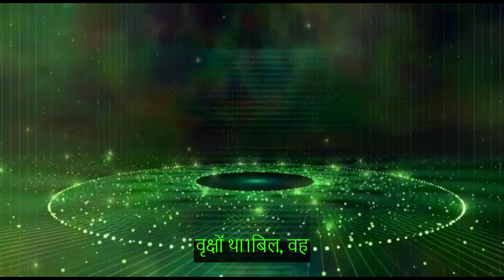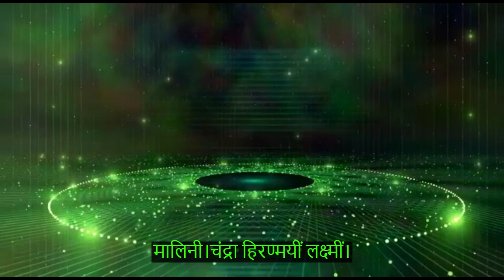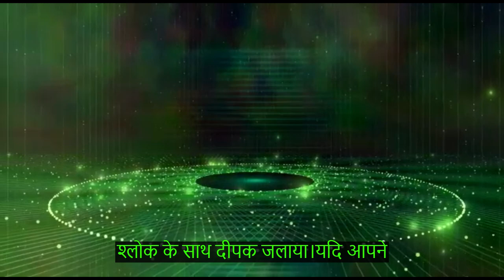The Ancient Science of Mantras Ch.1, SRI SUKTAM SADHANA!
Your frst reaction may be a sense of disbelief, thinking, 960 days!
“I don’t have 960 days or the discipline to follow a routine for 960
days,” you may say. Well, if that’s the case, I strongly recommend not
to waste your time reading more about this sadhana. You can do just
the Ganesha or Guru Sadhana. You can try doing the puruscharana
of this sadhana too without following a regimen but the results are
going to be miniscule. Nature is a giant ship that turns slowly. There’s
nothing called an overnight sadhana. If you wish to align the forces of
nature using mantra yoga so you are in harmony, it’ll take some time.
To do Sri Sukta purushcharana successfully, following the schedule
for 960 days is pretty much non-negotiable. To carry out the routine
requires approximately 45 minutes (excluding the time you may
take to bathe every morning).
The daily injunctions are as follows:
1. Your routine (nitya karma) for 960 days
2. Bathe every morning
3. Light a lamp at the altar and apply a light safron tilak on your
forehead. This tilak can be very light if you like, so light that no
one will be able to see it. Simply keep a few strands of safron
in a small bowl and add a few drops of water to it. Touch it with
your ring fnger on your forehead. This will be your tilak. Just
add a bit of water everyday and add more safron whenever
needed.
4. Chant Sri Suktam 11 times in the morning after your a bath
5. Meditate on Sri and Vishnu for fve minutes and seat them in
your heart most gloriously
6. Chant Sri Suktam every evening/night for fve times (bathing
at this time is advisable though not mandatory. You can simply
wash your face, hands and feet, rinse your mouth and apply
tilak on your forehead.) Light an evening lamp at your altar.
7. Meditate for fve minutes before going to bed (you can meditate
while sitting on your bed). Once again, seat Sri (Devi) and
Vishnu in your heart chakra.